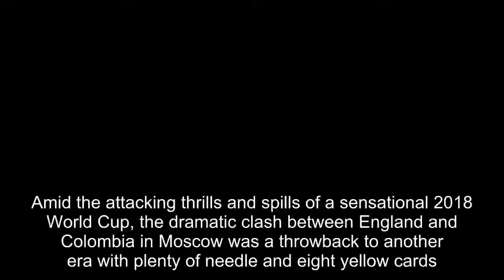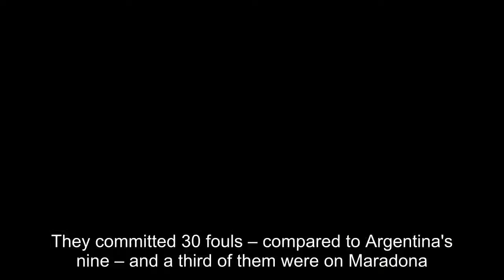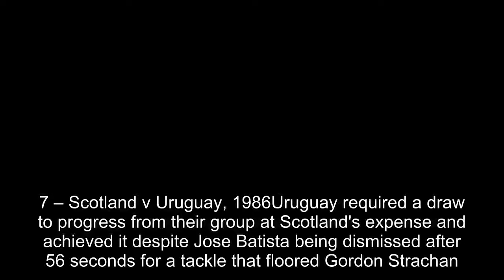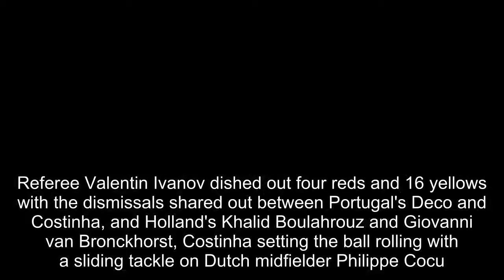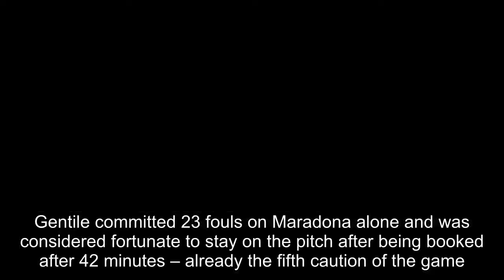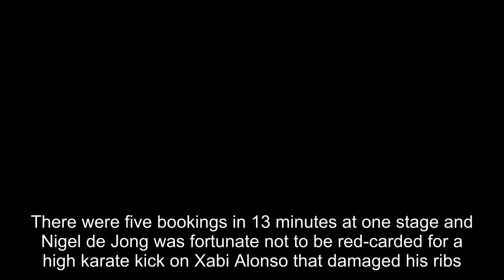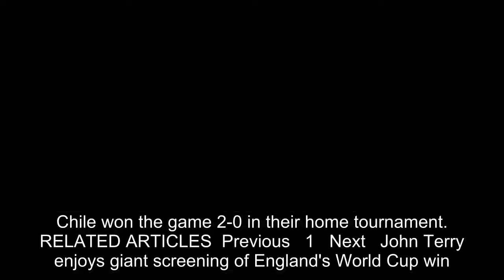World Cup's dirtiest ever matches - top 10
Amid the attacking thrills and spills of a sensational 2018 World Cup, the dramatic clash between England and Colombia in Moscow was a throwback to another era with plenty of needle and eight yellow cards.But where does it rank alongside the other big battles in World Cup history. Sportsmail ranks t
[Title], Match Highlights, 2018 FIFA World Cup Russia, Russia 2018, World Cup, World Cup Highlights, Match City, Russia, Football, World,Cup,big,battles,including,Jongs,kick,Alonso